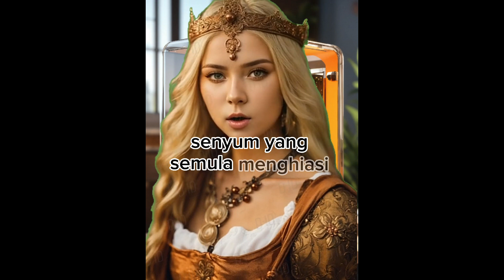Kukira teman laki laki mama, ternyata jodohku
Channel khusus tentang kumpulan kisah misteri kehidupan.
di saluran ini agar saya selalu menyajikan kisah kehidupan nyata manusia sehari hari